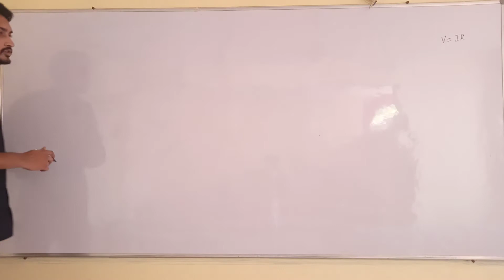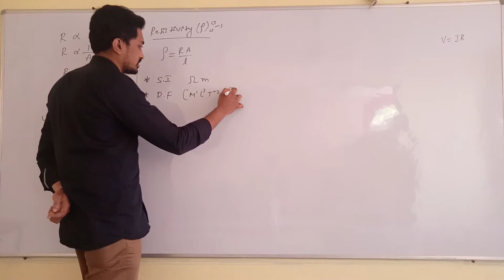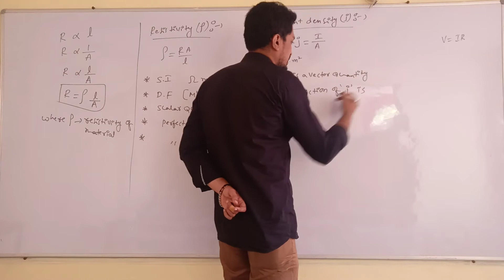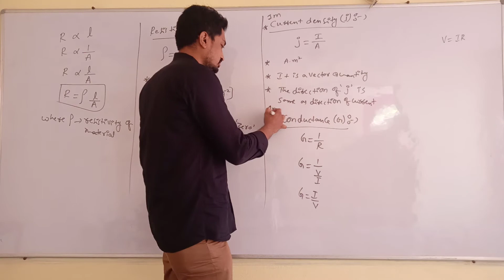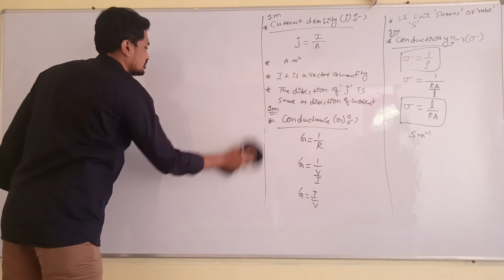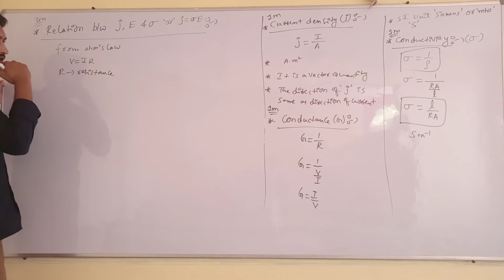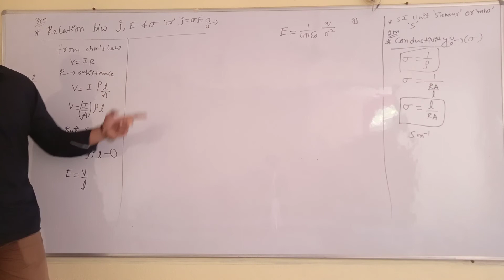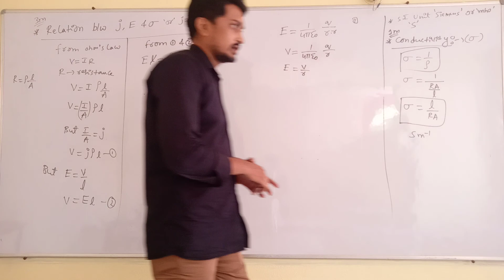Current Electricity: class-2